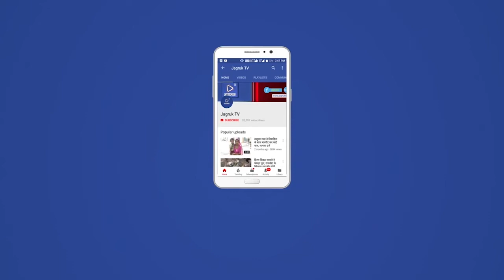सोजत विधायक शोभा चौहान को ज्ञापन सौंपा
बगडी नगर के निकटवर्ती केलवाद ग्राम पंचायत के पीपलाद  के स्थानीय विद्यालय उच्च प्राथमिक से माध्यमिक में क्रमोन्नत होने के बाद लंबे समय से हिंदी ,संस्कृत एवं विज्ञान विषय के वरिष्ठ अध्यापकों के पद रिक्त चल रहे हैं जिससे विद्यार्थियों के शिक्षण में बाधाएं उत्पन्न हो रही है इस समस्या से निजात पाने के लिए  सोजत विधायक शोभा चौहान को केलवाद ग्राम पंचायत के उपसरपंच भीकाराम सरगरा पीपलाद द्वारा ज्ञापन सौंपा गया। सोजत विधायक शोभा चौहान  ने माध्यमिक शिक्षा निदेशक  बीकानेर के नाम वरिष्ठ अध्यापकों के रिक्त पद तुरंत प्रभाव से भरवाने हेतु अपना अनुशंसा लेटर प्रदान किया